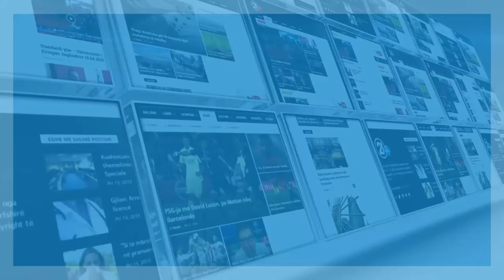Qytetaret flasin per vendosjen e flamujve kombetare ne Prishtine - 12.06.2015